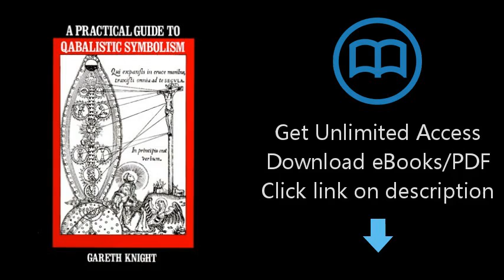A Practical Guide to Qabalistic Symbolism (Two Volumes in One Book)